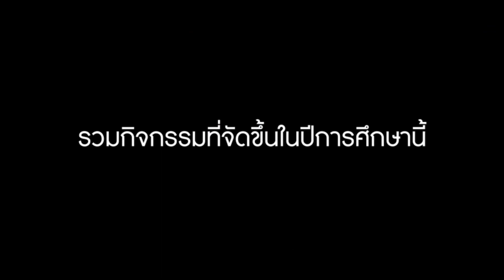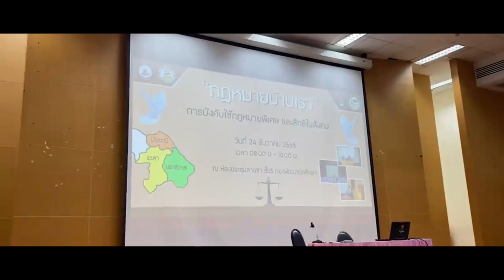กิจกรรมในปีที่ผ่านมา สโมสรนักศึกษาคณะวิทยาศาสตร์เทคโนโลยีและการเกษตร